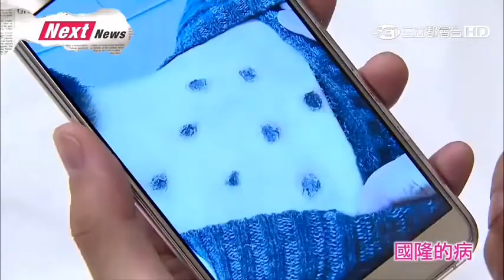獨家保鑣 第54集 預告